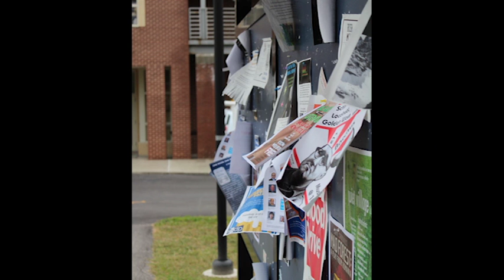Campus Biology 101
Photo Essay project for Digital Storytelling with Professor Sperry, Fall 2016, at SUNY New Paltz.

Work by Luke Shkreli, Matt Apuzzo, Jacqueline Lisella and Jeff Trotter
Editing by Jeff Trotter